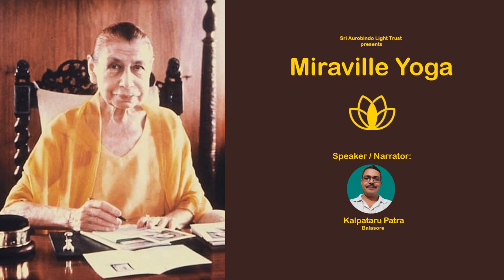ସେହି ପରମ ହିଁ ଜ୍ଞାନ ସେହି ପରମ ହିଁ ଜ୍ଞାତା । କଳ୍ପତରୁ ପାତ୍ର । ବାଲେଶ୍ବର ।